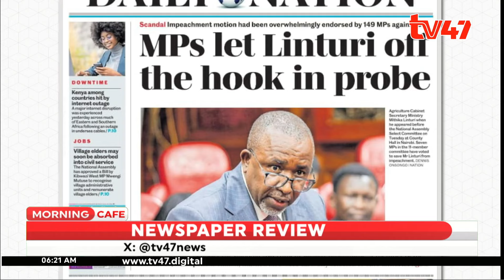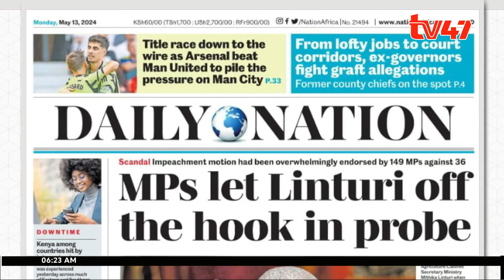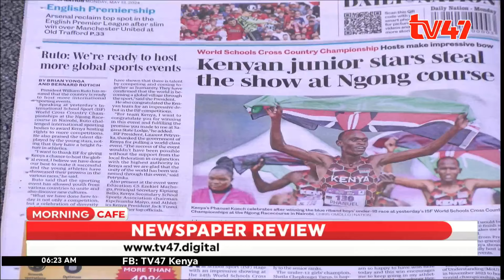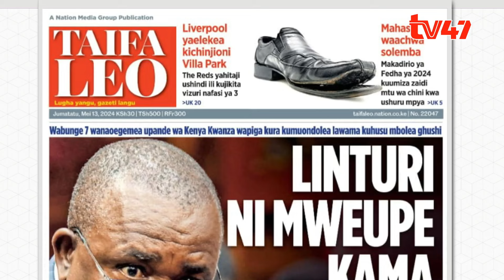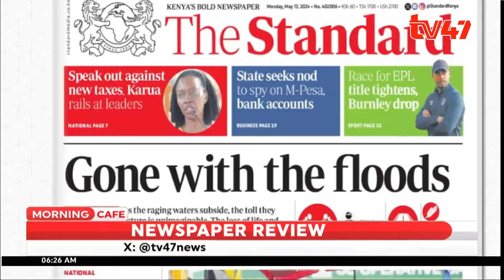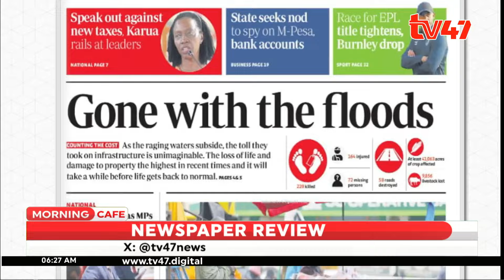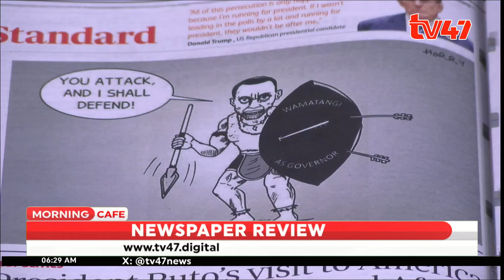Top stories in newspapers:KRA to Come After M-Pesa; Linturi Mweupe Kama Pamba; Joho Kifua Mbele ODM